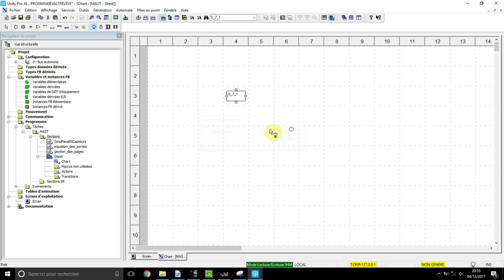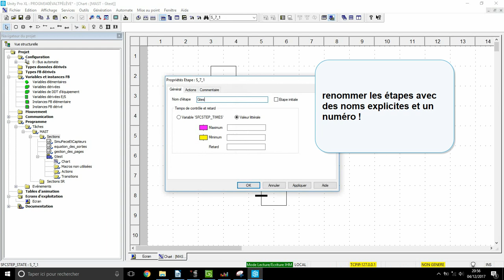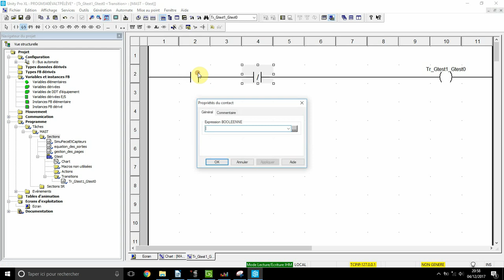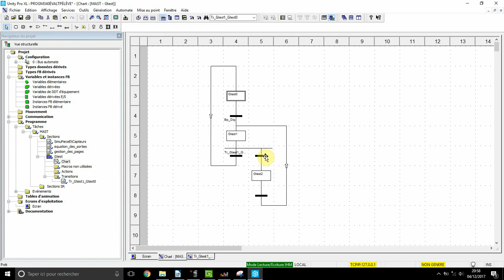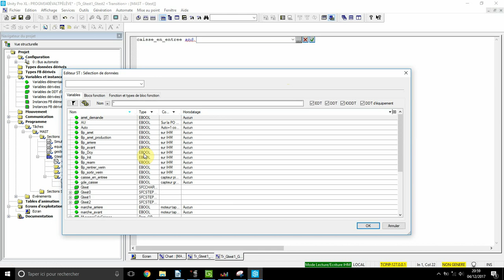programmation G7 et transition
programmation d'un grafcet sous unity pro et des transitions